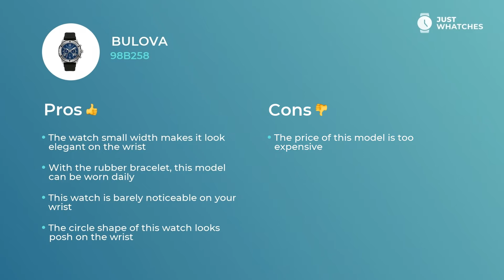Unique Bulova 98B258 Men Watches Prices, Honest in 360, Detailed Specs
Modern watch Bulova 98B258 for stylish Men.

• robust quartz movement
• rubber strap,
• exquisite analogue circle blue dial

— all of the functions from our list make this model a nice addition to your image.

chronograph
date

give this watch an air of not just a fitting addition to a modern Men image, but also make it a must-have piece for building their busy lifestyle.

In this revision, you get to learn Bulova 98B258 features, materials, and ways of work. We also will share an answer to the crucial: how the prices for the Bulova 98B258 watch differ in the US, UK, and EU countries.

What do you think about Bulova 98B258? Please share your opinion in the comment box and vote for the brands and models you want to see in our future digests.

Just Whatches is not a representative of any watch manufacturer. All the content you see on Just Whatches is subject to copyright.